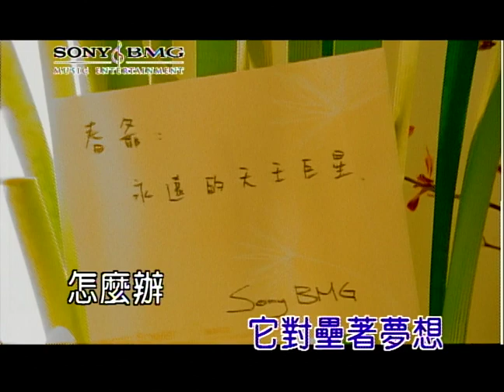陳小春 媽媽的話 (Official Video Karaoke)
陳小春金曲數位串流: SMET.lnk.to/flJ9pCze

作詞：陳台證
作曲：陳奐仁

Lyrics:
愛 它對壘著夢想
怎麼辦 才能不留遺憾
我 被現實給刺傷
怎麼辦 你才看清方向
為什麼我接受了你
卻不管 說什麼很難
難道你對我的愛
輸給了這種東西
(You're not the girl I once knew)
不相信
你說我不能靠作音樂來吃飯
你說我不能給你需要的答案
你說你也不想結局會這樣
但沒辦法 要聽媽媽的話
你 會否記得那天
我承諾 夢想一起實現
難道你對我的愛
輸給了這種東西